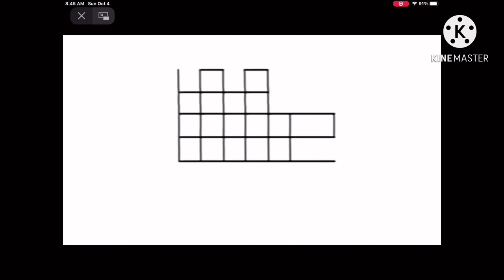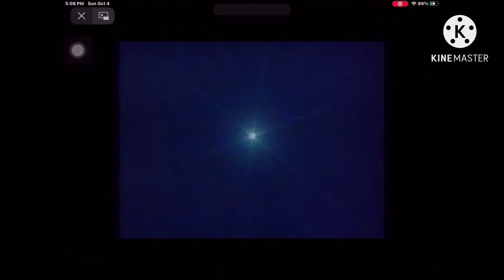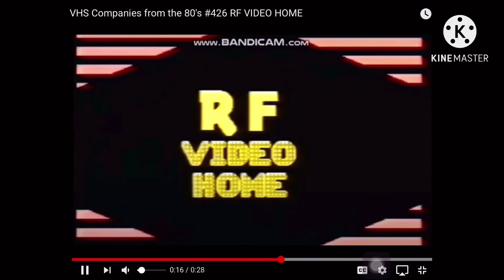Logo Mania Rewind 1